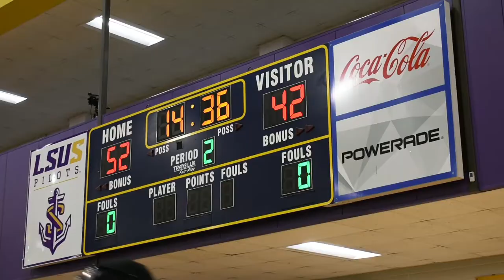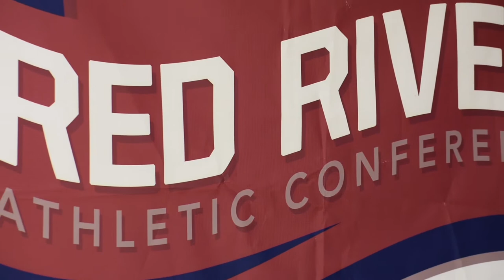LSUS vs Ecclesia College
Keep up to date on all your LSUS News